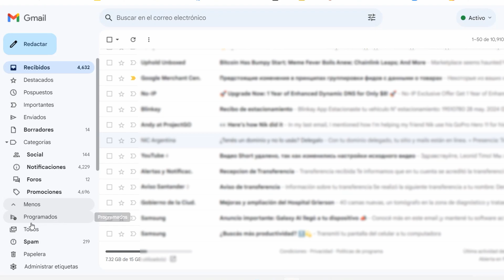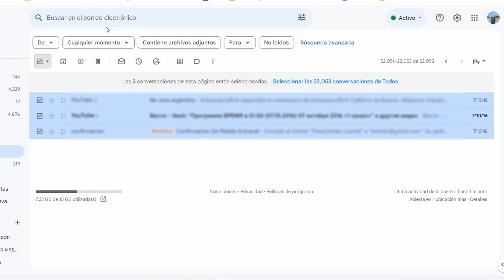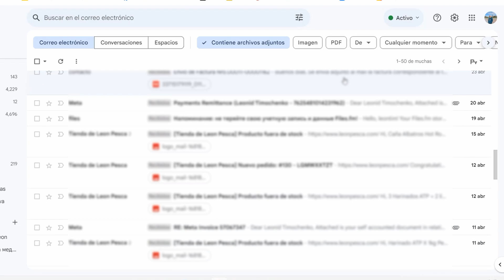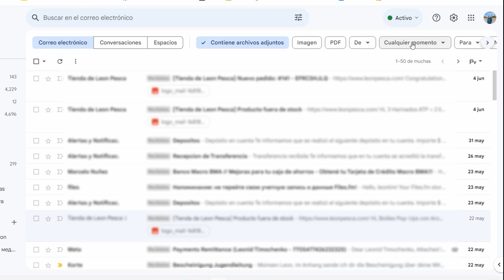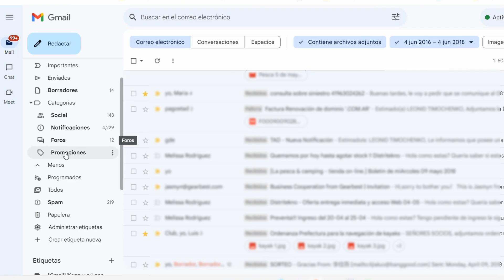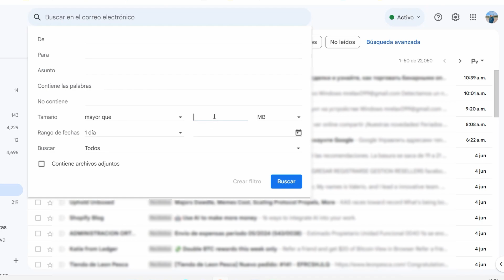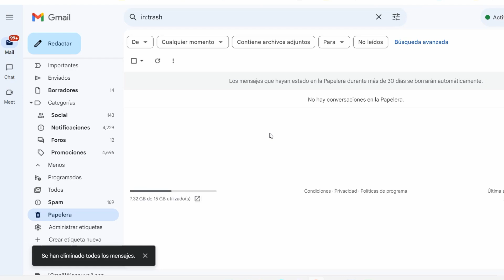😱 ¡NO SABÍAS ESTO! Cómo LIBERAR ESPACIO en tu GMAIL en 5 minutos 🚀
¿Tu Gmail está al límite y no sabes qué hacer? ¡No te preocupes! 😎 En este video te enseño paso a paso cómo liberar espacio eliminando archivos antiguos, adjuntos y hasta mensajes no deseados en solo unos minutos. 🎯 ¡No más alertas de almacenamiento lleno! 📧 ¡Dale play y comparte este tip con tus amigos! 😉